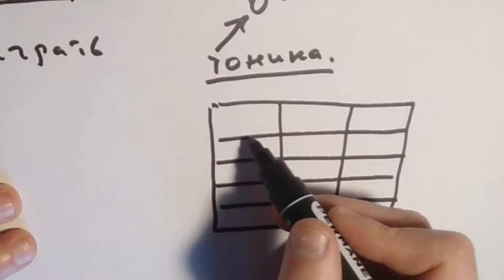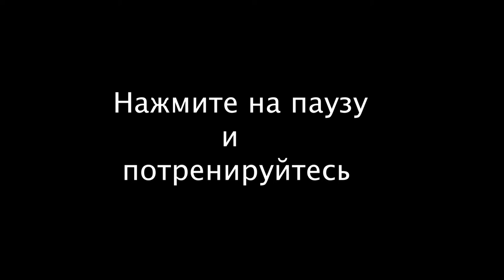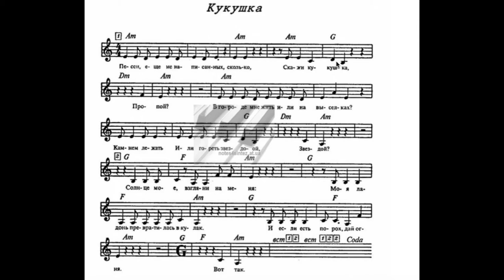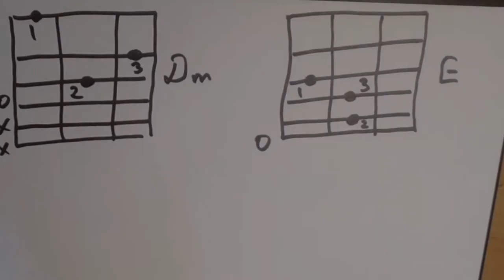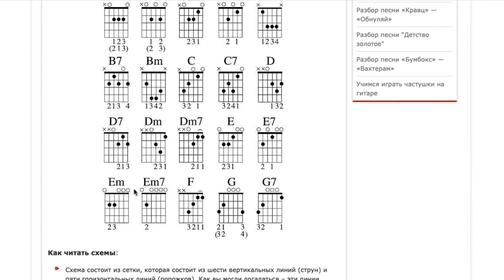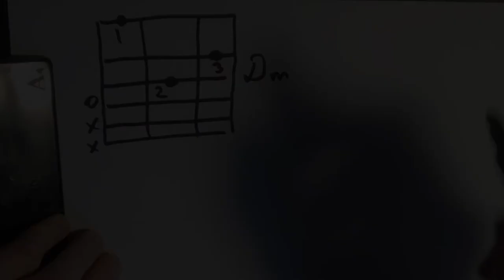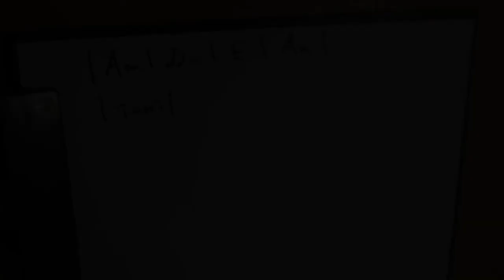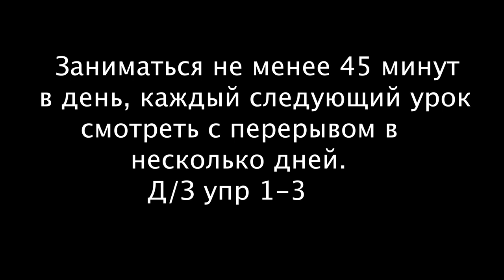Урок 1 видео курс игры на гитаре .Первый уровень сложности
Постановка рук, запись аккордов на аккордовой сетке , такт, аккорды Am,Dm,E. Что такое «Тоника» , перебор № 1, чередование баса, аккордовая последовательность